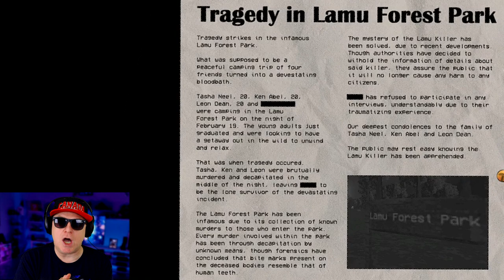DON'T TRUST THIS SMILING LLAMA, HE'S AWFULLY SUS | HUNGRY LAMU - BOTH ENDINGS